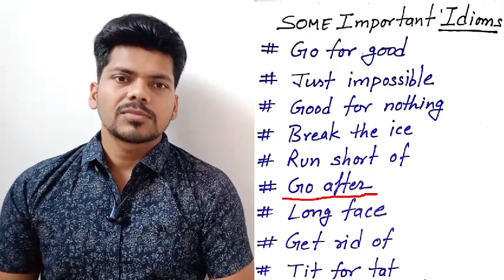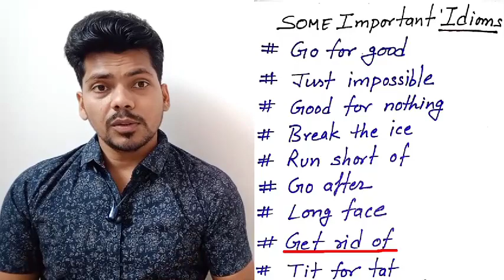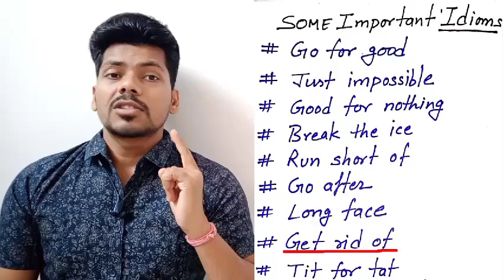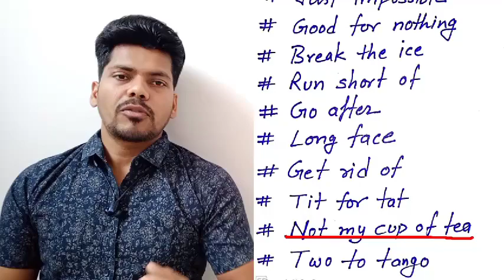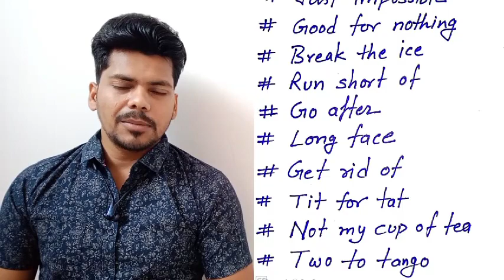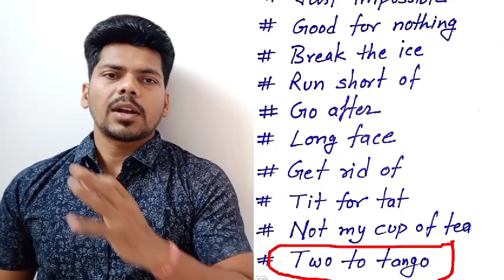How to use Vocabulary with trick| Top 10 Idioms in daily life| Part-1|By Manoj Baghel.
Vocabulary with trick
Top 10 Idioms in daily life Part-1By Manoj Baghel.
The easiest way to learn vocab in day today life.
Let's learn Vocab at ease.

About me

English Vocab
English Grammar
English language
English Vocabulary Idioms & Phrases
Competitive English
spoken english
English speaking